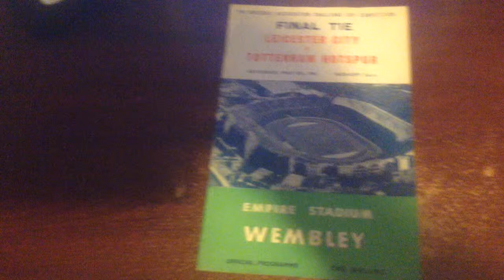Spurs Leicester 1961